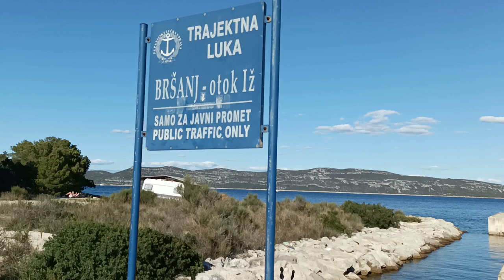Wyspy Chorwacji. Spacer po wyspie Iž.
▶ 🇭🇷 Opis:
W tym odcinku kontynuujemy nasz spacer po wyspie Iž. Po krótkiej przerwie na kawie w cudnie położonym Perenje Bar w Mali Iž, w towarzystwie lokalnego kociaka ruszamy do Bršanj na prom Jadrolinija - Sis, którym dopłyniemy do Zadar Gaženica.
Czy polecamy wyspę Iž?
Komu polecamy wyspę Iž?
Czy warto wybrać się tam na wycieczkę?
Na te i inne pytania odpowiedź znajdziecie w tym odcinku vloga!

Miłego oglądania!